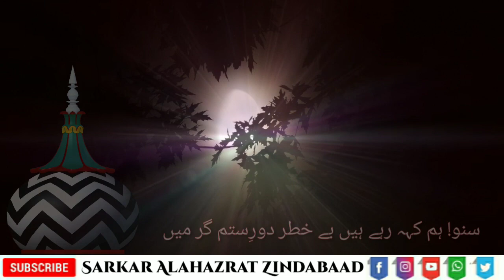Sitam Se Apnaai Mitt Jaogai Tum Khud Ae Sitamgaaro WhatsApp Status